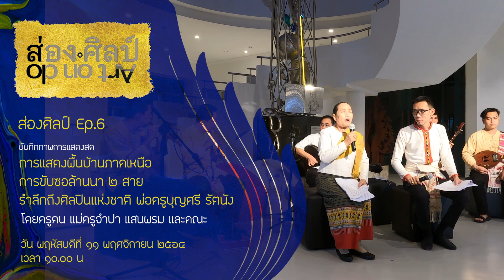ตัวอย่าง ส่องศิลป์ Ep.6 ขับซอรำลึกถึงพ่อครูบุญศรี รัตนัง ศิลปินแห่งชาติ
ส่องศิลป์ Ep.6 ขับซอรำลึกถึงพ่อครูบุญศรี รัตนัง ศิลปินแห่งชาติ
เทปบันทึกการแสดงสด
การแสดงพื้นบ้านภาคเหนือ การขับซอล้านนา
เป็นการขับซอล้านนา ๒ สาย ได้แก่ สายล้านนาตะวันออก และสายล้านนาตะวันตก
เพื่อรำลึกถึง พ่อครูบุญศรี รัตนัง
ศิลปินแห่งชาติ สาขาศิลปะการแสดง (ดนตรีพื้นบ้านล้านนา) พุทธศักราช ๒๕๖๐

โดย
ครูดน คนมักม่วน
แม่ครูจำปา แสนพรม และคณะ